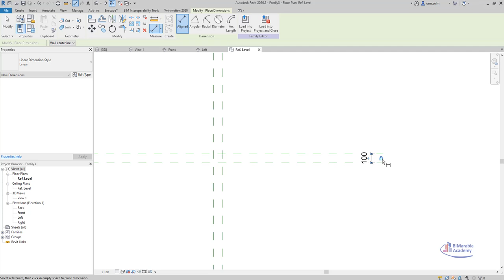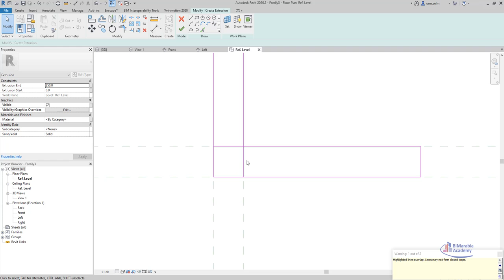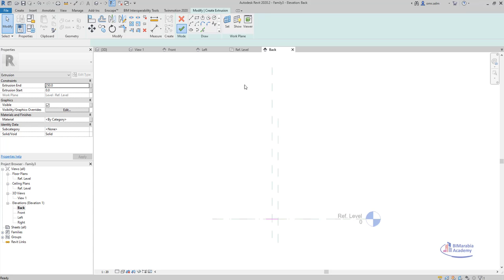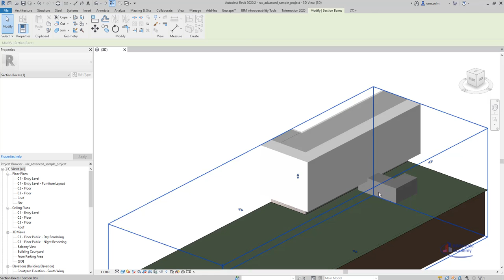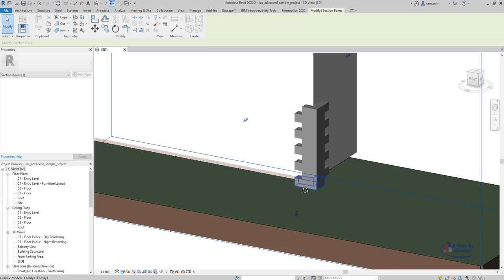revit Modeling Classical Corner Elements Quoin detail